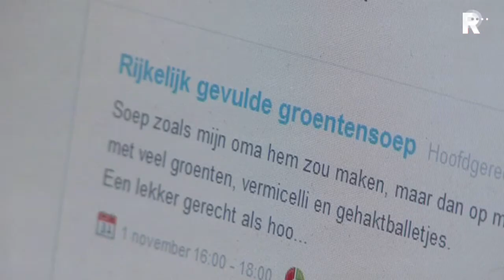Hapje halen bij de thuiskok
Steeds meer mensen weten de thuiskok te vinden. Het fenomeen neemt een grote vlucht sinds er deze zomer een website kwam, waarop thuiskoks en afhalers elkaar kunnen vinden.

   Lees meer: Hapje halen bij de thuiskok